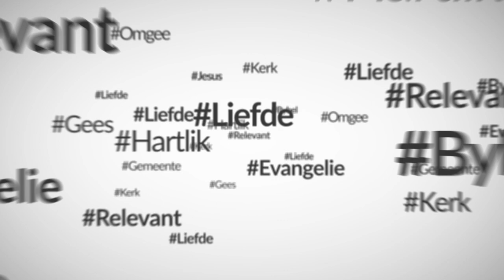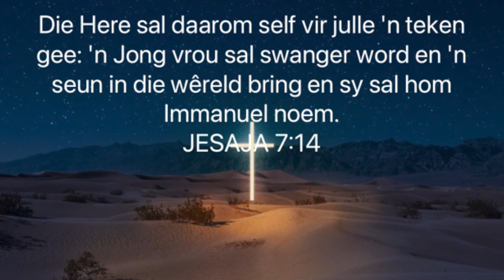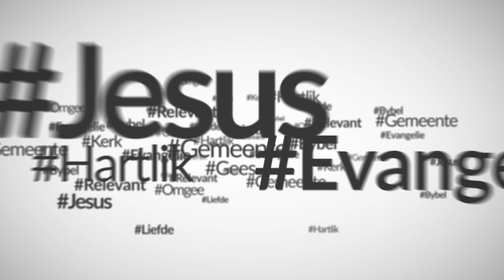Christus, die grootste impak in my lewe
Jesus, het my verander